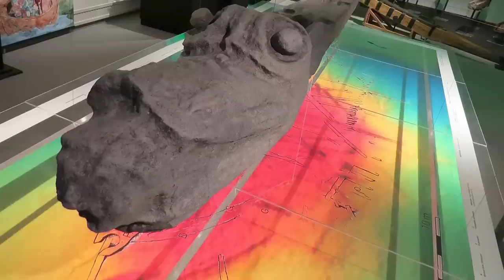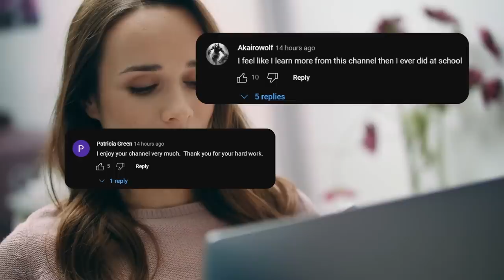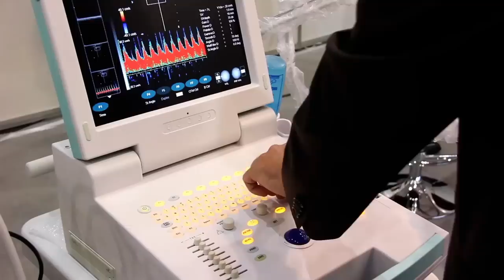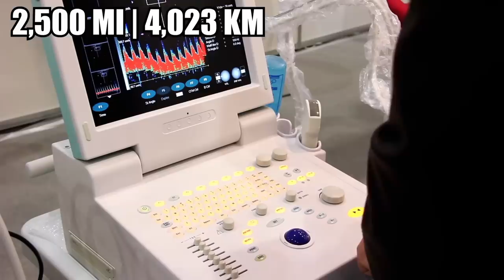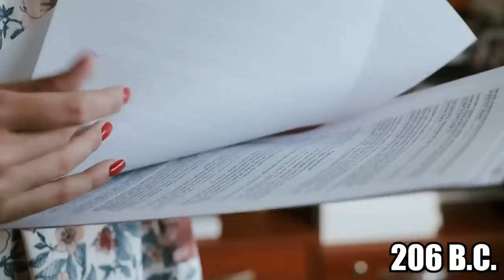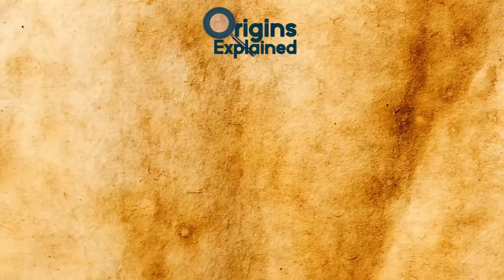Incredible & Bizarre Underwater Discoveries